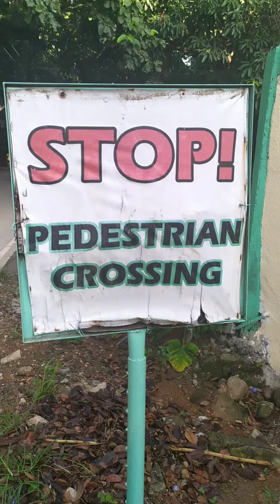bulacan loop bike ride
Yung 60% bike 40% Lakad ang nangyare dahil puro pataas. hahah
licao licao Sana Kaso Di na kinaya sa pagod .
balikan Ka namin sa susunod . 👌🏾